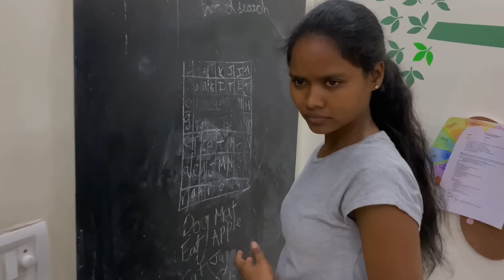Masoom Ka Dar - Season 3 - Part 2 | Ramneek Singh 1313 | RS 1313 STORIES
Friends this is the Second part of our most loved series Masoom Ka Dar by you, We cant thank you enough for the love you have shown for this series. Looking forward to entertain you again with this series. Do let us know your feedback so that we can plan the continuity of this series. Thanks.